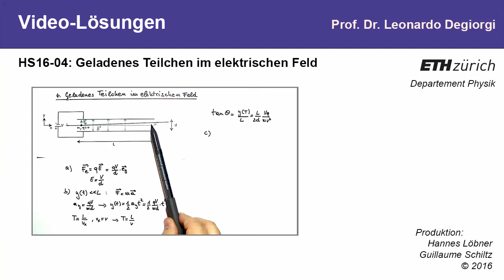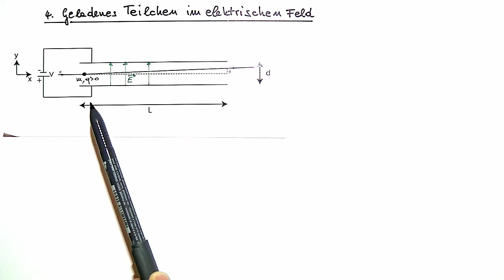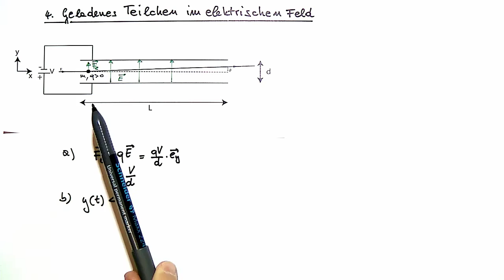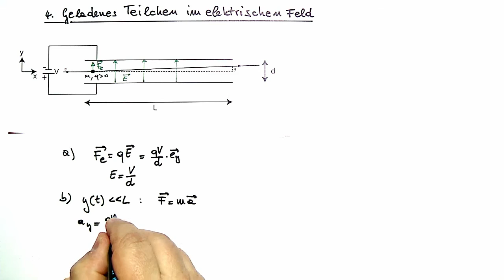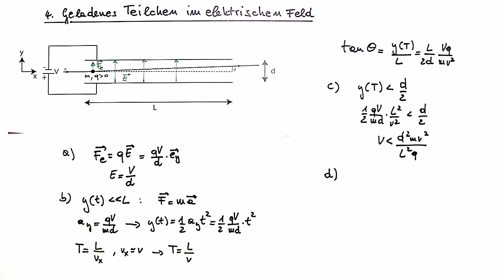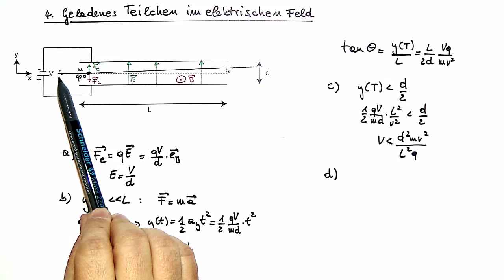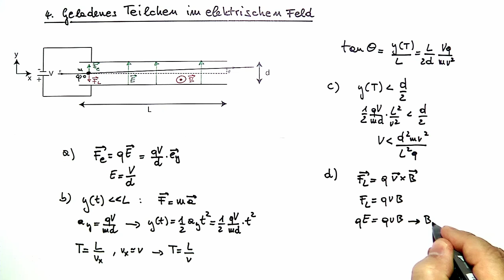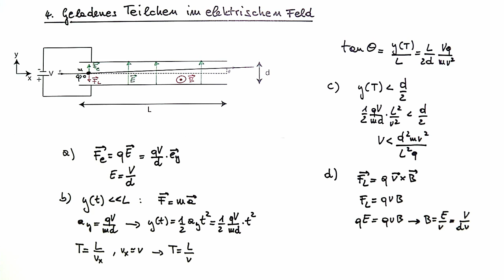09: Geladenes Teilchen im elektrischen Feld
Geladenes Teilchen im elektrischen Feld
Aufgabenstellung: